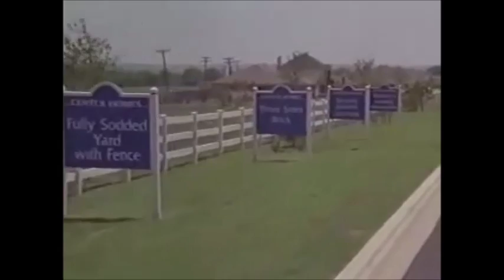Suburbia War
An edited video featuring footage from the 1996 Richard Linklater (Dazed and Confused) film: Suburbia synced to a song called "Suburban War" by Arcade Fire.